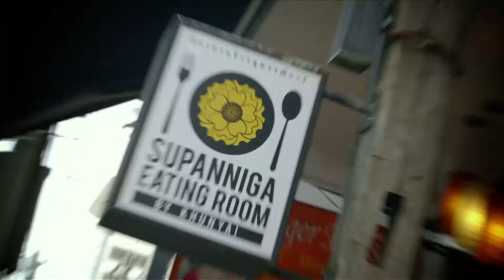BTIEA - 'Chawadee' Food Network Asia